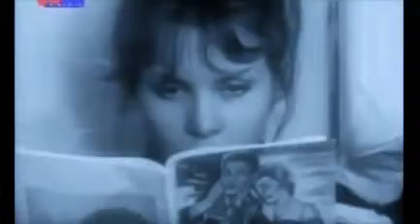Copie de inspektor film 1965 domaci film 1 dio